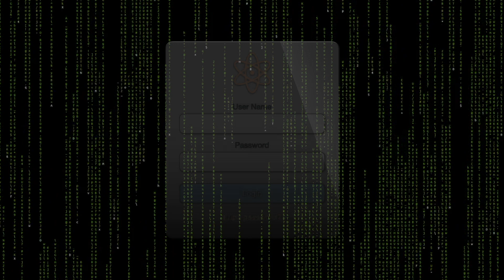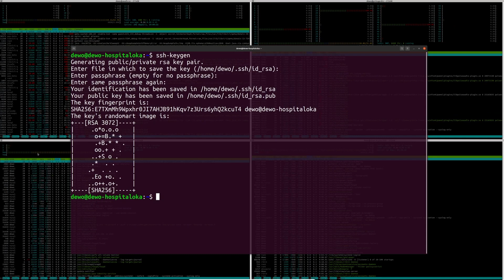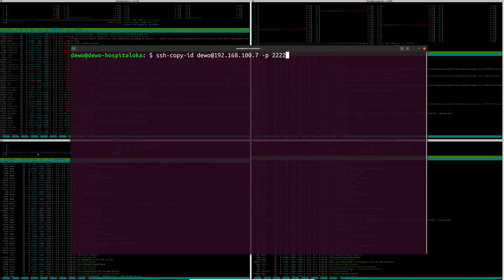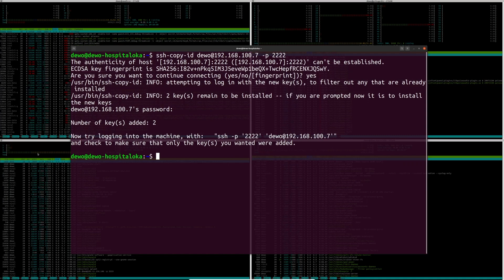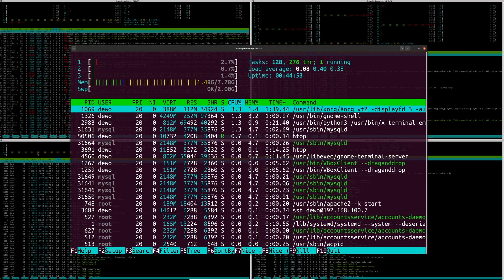Koneksi SSH Tanpa Password